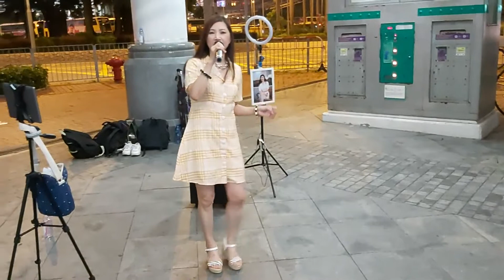冧歌女神 Pauline 王蓉🌻 我有一段情+如風+往事只能回味 中環7號碼頭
從新上片